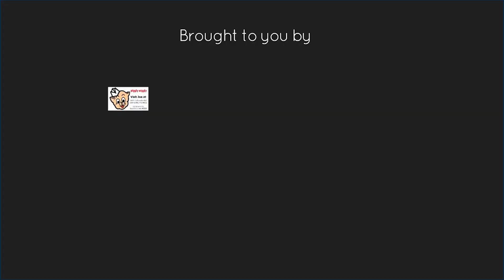"Change Begins in You" -11-14-22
"Change Begins in You" -  Pastor Ben Simpson talks about "Shifting Sand"
Join us each weekday morning during our 6:30am broadcast for a great inspirational message from First Baptist Collinsville, Mississippi ..A great way to Start your day!